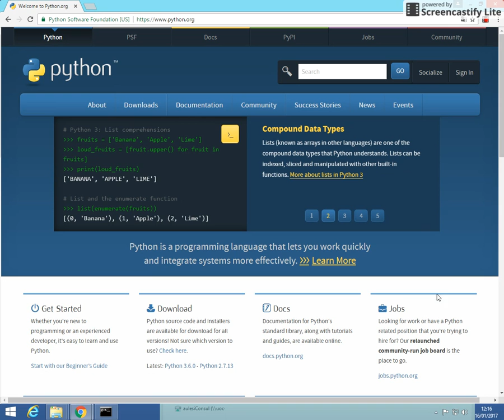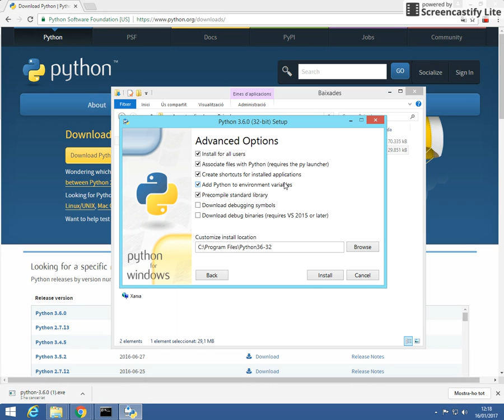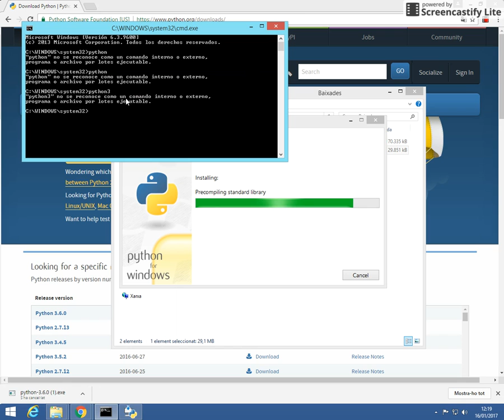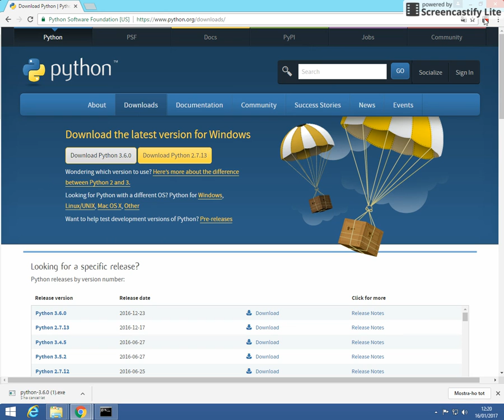Instalacion de Python3 en Windows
En este vídeo se explica cómo instalar el intérprete de Python 3 en un ordenador con Windows, de manera que nos aseguremos que está disponible para todos los usuarios y que se actualizan las variables de sistema.